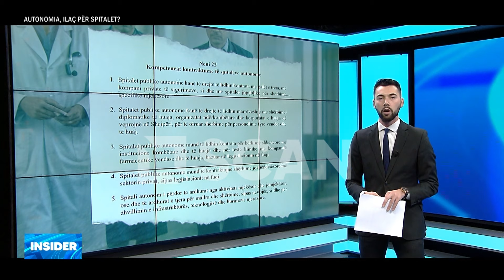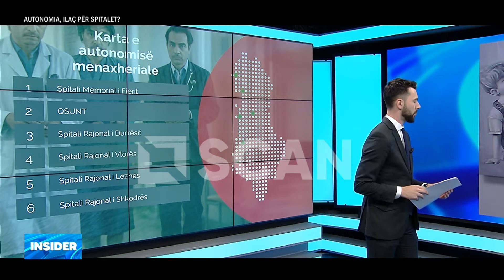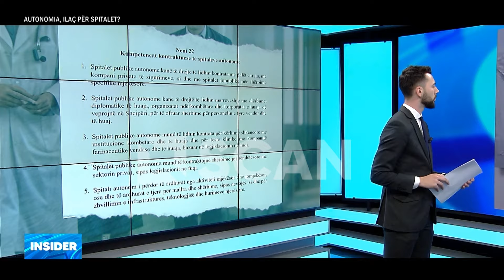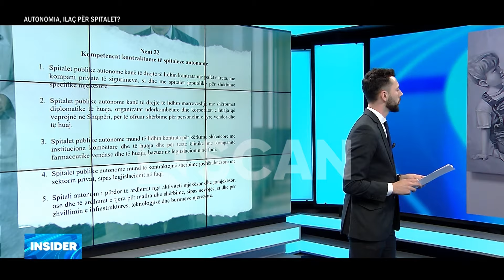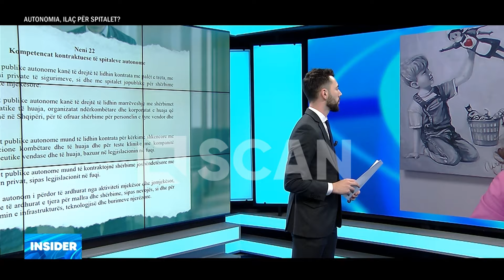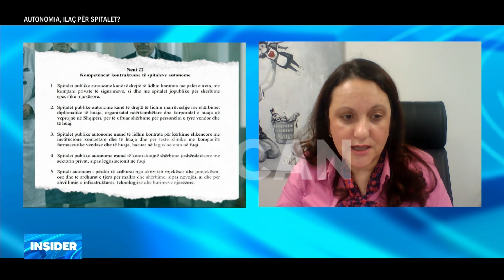Spitalet autonome, pas “Memorialit” të Fierit edhe 5 të tjerë – INSIDER P1 12.02.2024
Rudina Degjoni, Drejtoreshë e Spitalit Memorial të Fierit, tregon eksperiencën e këtij spitali gjatë fazës pilot të autonomisë menaxheriale dhe sfidat që do të hasin 5 qendrat e tjera spitalore që morën këtë status.